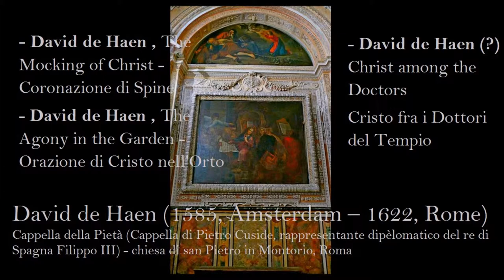David de Haen, The Mocking of Christ , The Agony in the Garden, s Pietro in Montorio manortiz